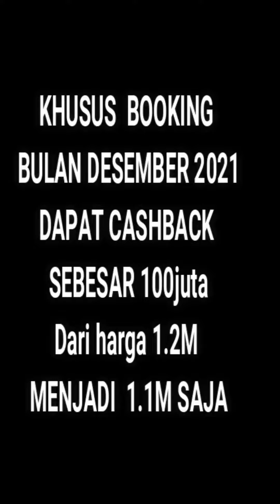8 Desember 2021